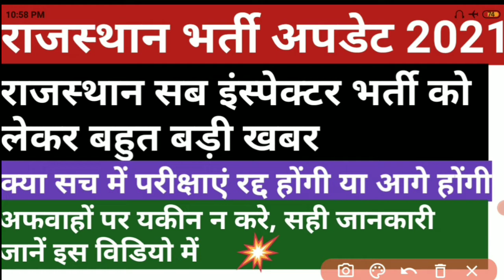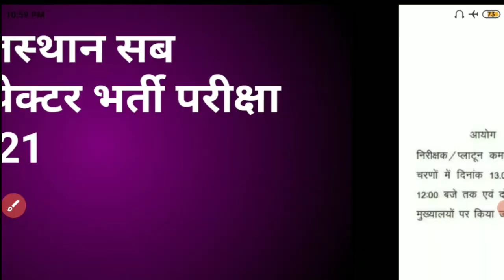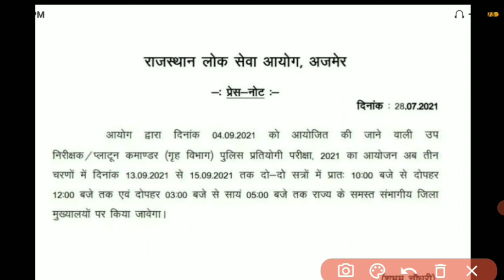Rajasthan sub inspector exams update 2021 || s.i exams 2021 || rajasthan vaccancies update 2021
In this video we will discuss about rajasthan sub inspector exams updates 2021 .